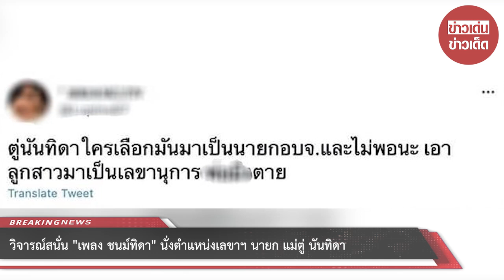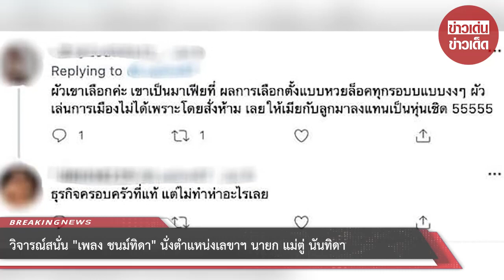วิจารณ์สนั่น “เพลง ชนม์ทิดา” นั่งตำแหน่งเลขาฯ นายก แม่ตู่ นันทิดา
ขอบคุณที่มา :
ขอขอบคุณข้อมูลจาก: